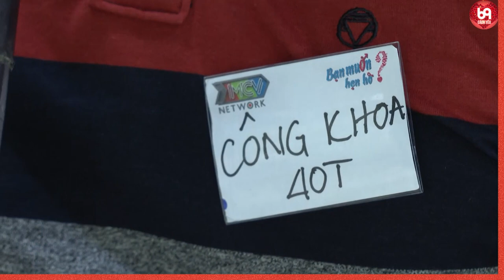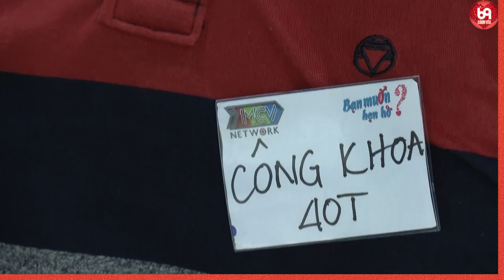Cee Jay X OBee Cười rụng hàm khi nghe cặp đôi kể chuyện tình xưa có 102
VSMC_12
69 Cách Yêu là trang cập nhật những chương trình hẹn hò, ghép đôi, mai mối hot nhất hiện nay BẠN MUỐN HẸN HÒ, HẸN ĂN TRƯA, VỢ CHỒNG SON, YÊU LÀ CƯỚI, MAI MỐI CÙNG NGƯỜI LẠ